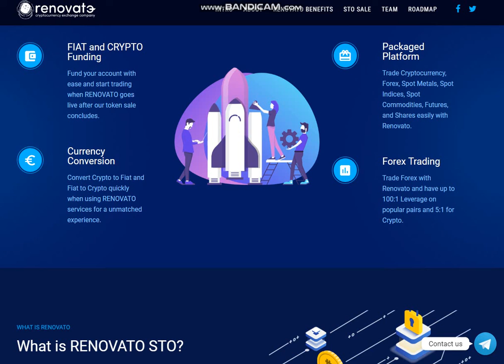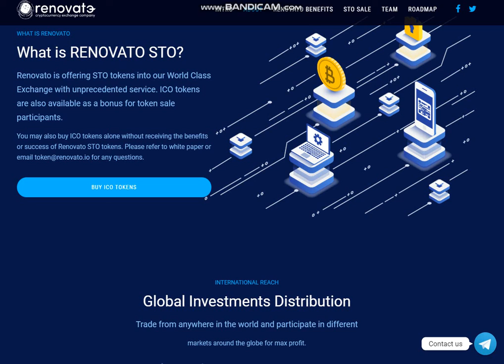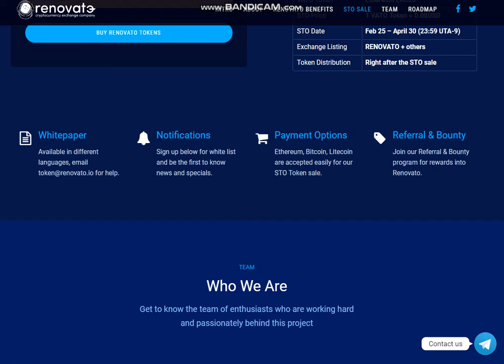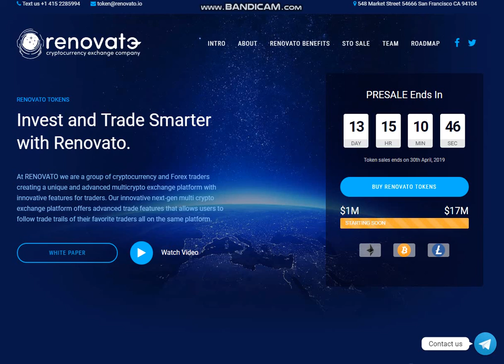Обзор проекта RENOVATO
[18 February, 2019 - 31 March, 2019]
Forum Username : Sova_tmb1
ETH: 0x24CE9603B309b6290259b65d187EEcD451209Be7